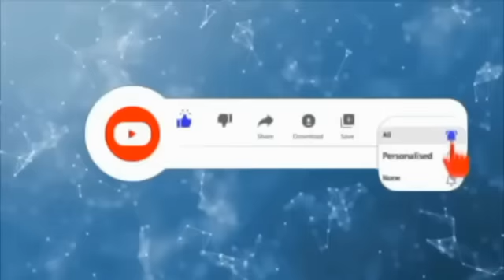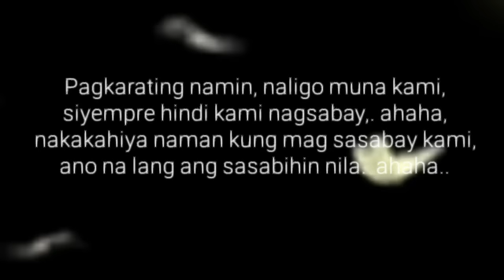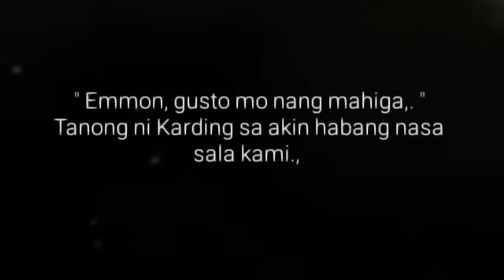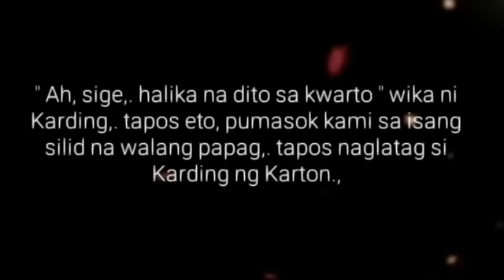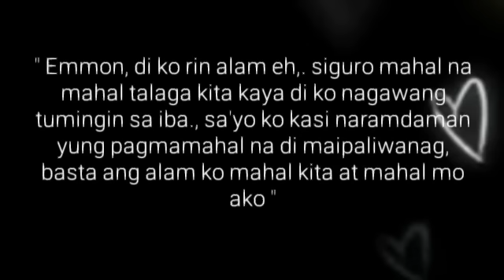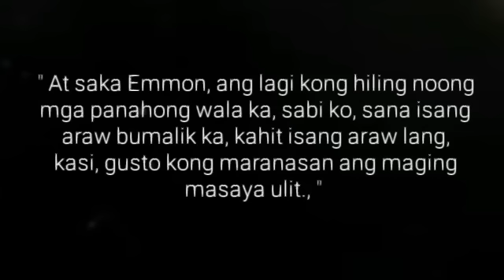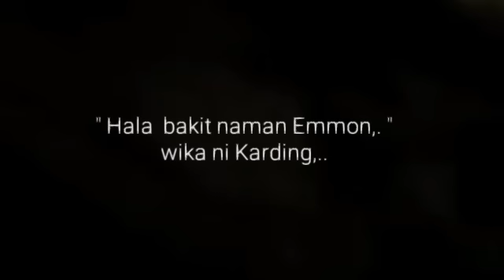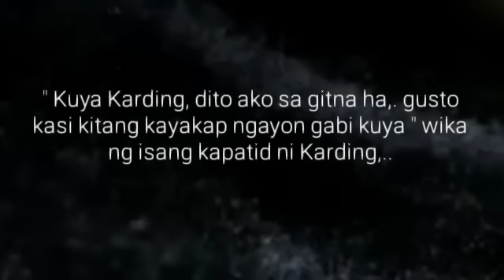Alitaptap | Ep.36 | Siping | Big Boss Lakan Stories | Pinoy BL Story